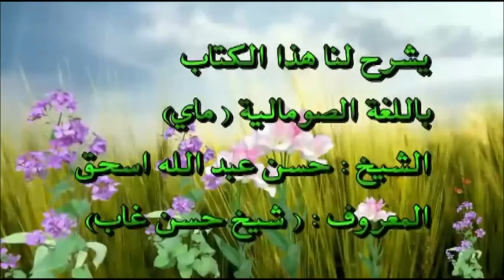AF MAAY CASHAR DIINI AH - SHEIKH XASAN GAAB - QAYBTII 1AAD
BAIDIANEWS AMAANDHOOREY